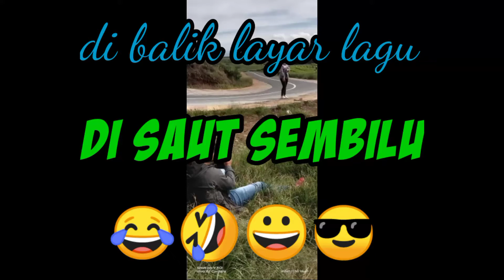keseruan saat shooting lagu DISAUT SEMBILU